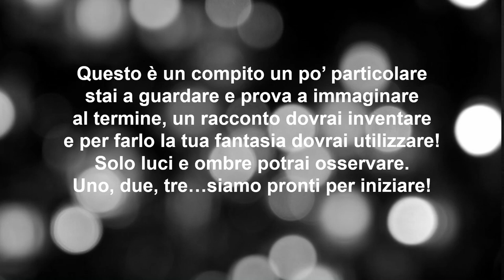Teatrino di luci e ombre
Un breve video fatto di luci e ombre per ispirare gli alunni nella stesura di un testo